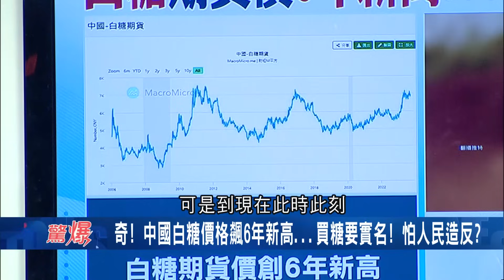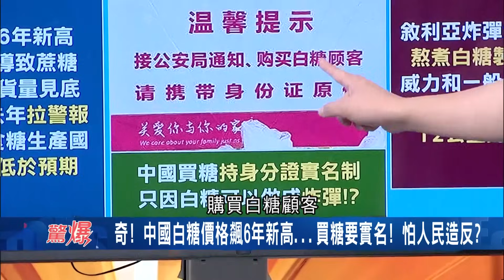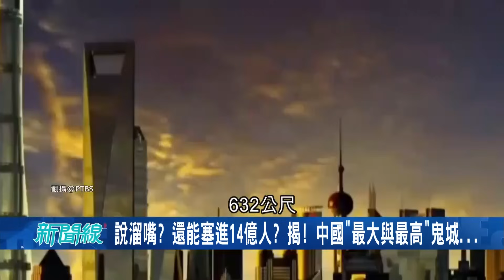要買糖先拿身分證出來! 白糖價格創新高 中國買糖需實名制 竟是怕人民造反拿"白糖+硝酸鉀"製白糖炸彈 ｜【驚爆大解謎】｜三立新聞台